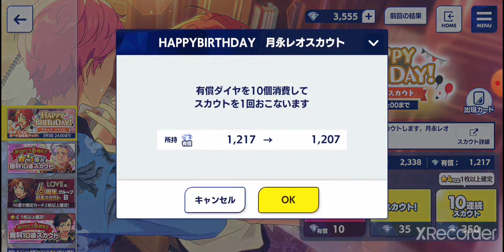【実況】あんスタ「6周年記念スカウト LOVE編 グループB」まさかの展開ガチャ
全てにありがとう。。。